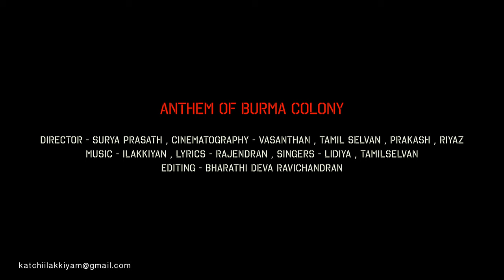Burma colony Music Video Teaser | katchi ilakkiyam productions | niramigal album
From
Annai vailankanni arts and science college
Thanjavur